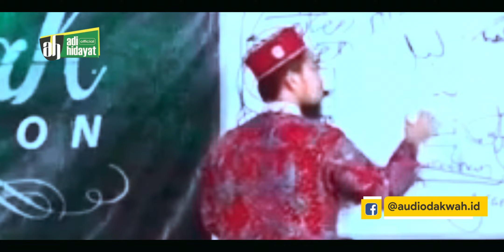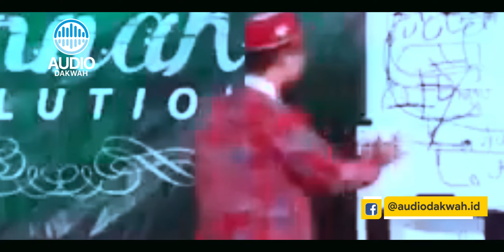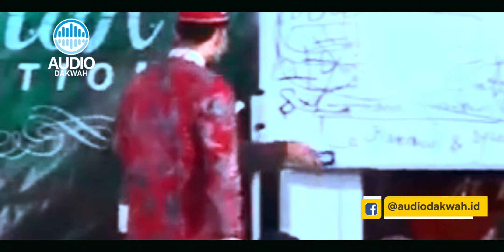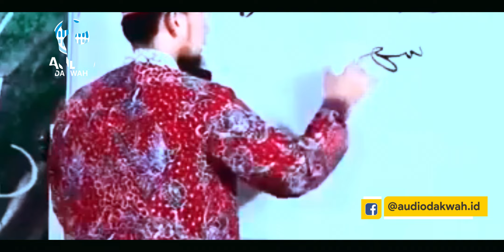BIKIN MERINDING! UAH Bicara Soal Lailatul Qadar – Ustadz Adi Hidayat LC MA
Ramadhan sudah memasuki 10 hari terakhir.
Simak ini sih BIKIN MERINDING! UAH Bicara Soal Lailatul Qadar – Ustadz Adi Hidayat LC MA